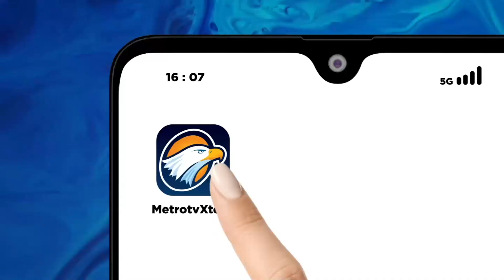Menjalajahi Keindahan Alam Kawah Ijen Bondowoso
METRO TV JATIM, Wisata Kawah Ijen Bondowoso, Jawa Timur masuk dalam wisata edukasi, konservasi, ekonomi. Dimana predikat Geopark Ijen kini menjadi wisata andalan dunia.

Keindahan blue fire Kendiri di Kawah Ijen yang memukai bagi pengunjung manca negara, lokasi di sekitar, tak kalah menariknya.

Ada kali pahit aliran air Kawah Ijen hingga ke kawasan hilir ke kabupaten Situbondo bekas letusan lava pijar kini menjadi area yang sangat menakjubkan. Dengan adanya bebatuan hitam puluhan anak gunung salah satunya kawah wurung bahkan pemandian air panasnya yang diyakini menyembuhkan banyak penyakit juga menjadi tujuan para wisatawan manca negara.

Wisata Kawah Ijen Geopark kini tak hanya menyuguhkan blue fire  saja, bukit savana teletabis, dikawah wurung, alirah air belerang, kali pahit juga, hamparan bekas lava, yang menjadi bebatuan. Semua kawasan berada di kaldera Ijen.